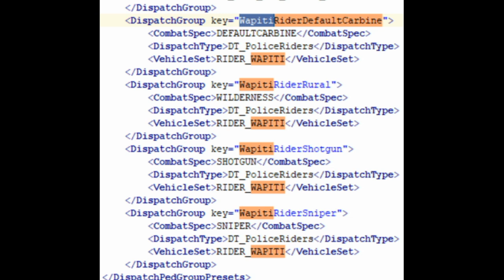How to make Wapiti Natives Lawmen in Red Dead Redemption 2 | Beta Glitches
This was found by "pariah87". He asked me to test it out on PS4 and see if I was able to pull it off there. Many thanks to him for helping me out with beta stuff over the years and always discussing our favorite topics! Check out his channel below: